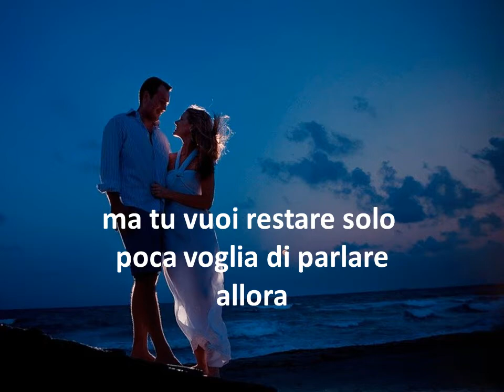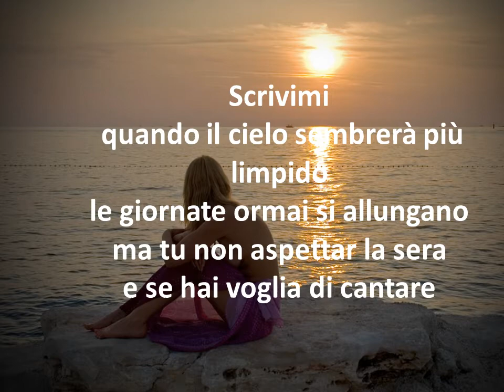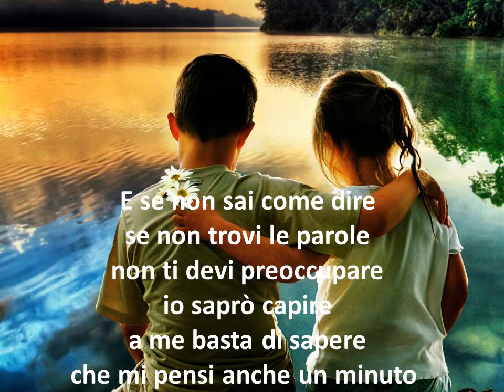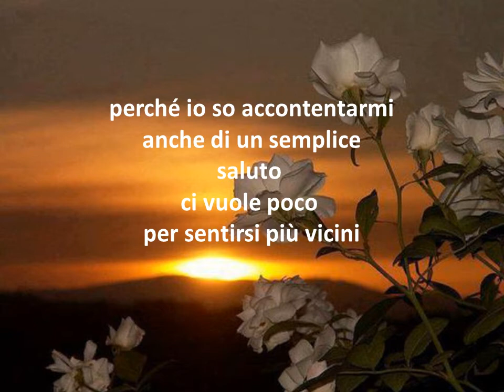Scrivimi cover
"Scrivimi, servirà a sentirti meno fragile quando nella gente troverai solamente indifferenza tu non ti dimenticare mai di me.."